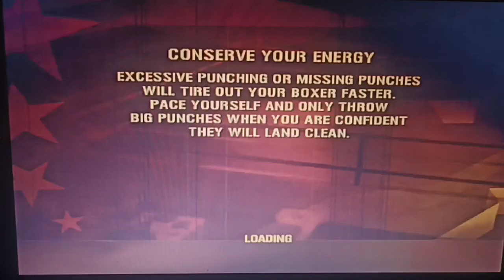part 3 fight night round 3